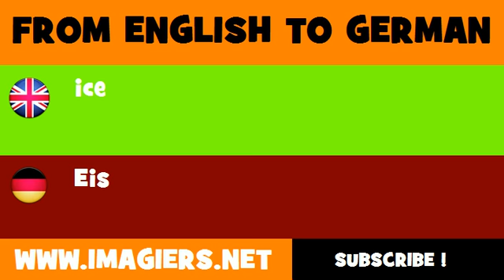DEUTSCH ENGLISCH = Eis